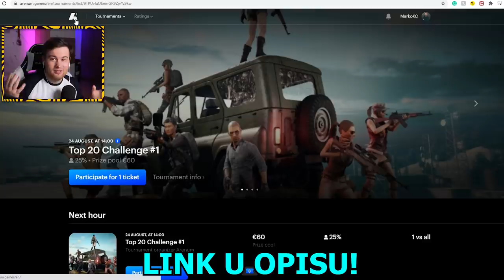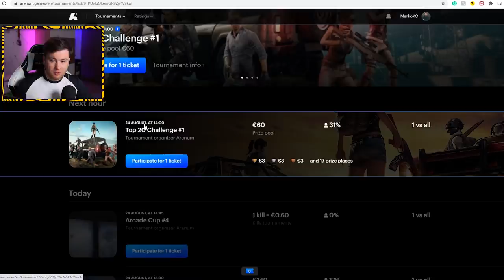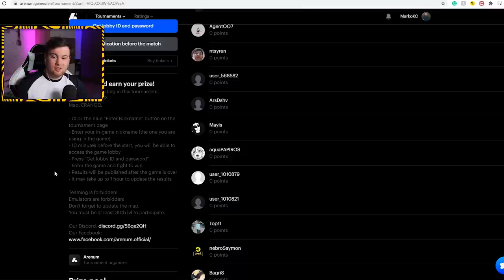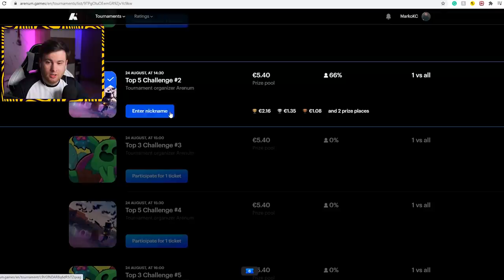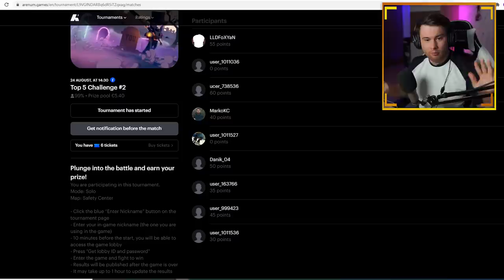ZARADI NOVAC NA Brawl Stars Turnirma!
Kada kupujete 3 karte odjednom košta 3 EUR
prilikom kupovine 8 ulaznica - 6 EUR, popust = 25% (igrač dobiva 8 ulaznica po cijeni od 6)
prilikom kupnje 20 ulaznica - 10 EUR, popust = 50% (igrač dobiva 20 ulaznica po cijeni od 10).